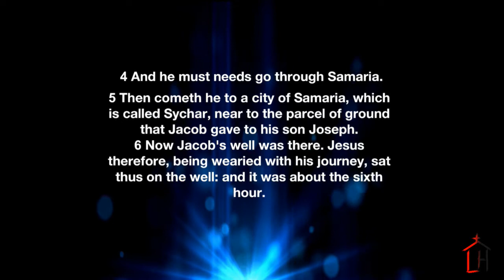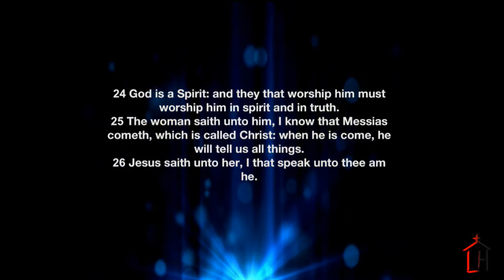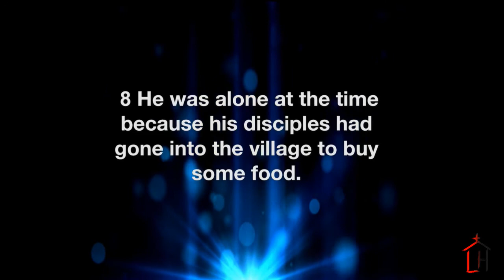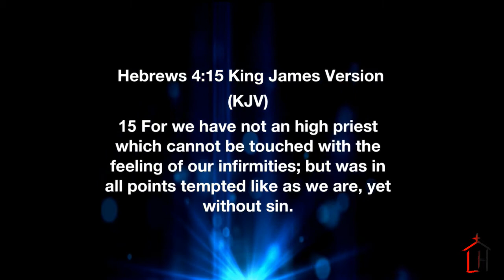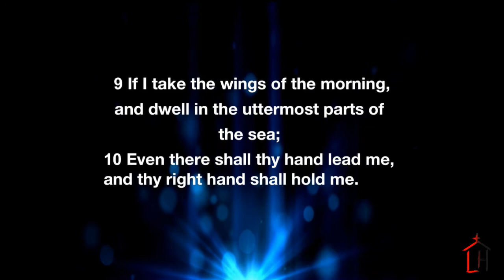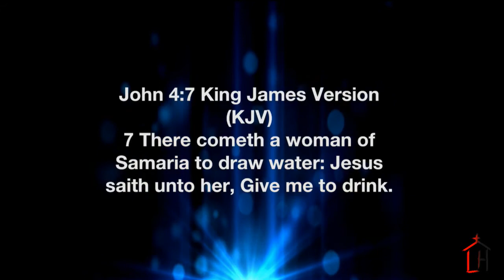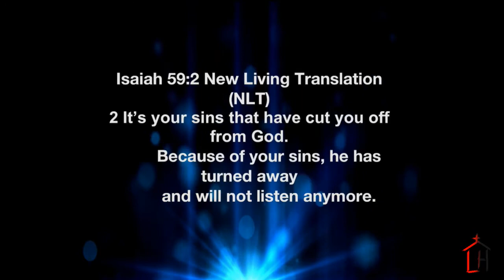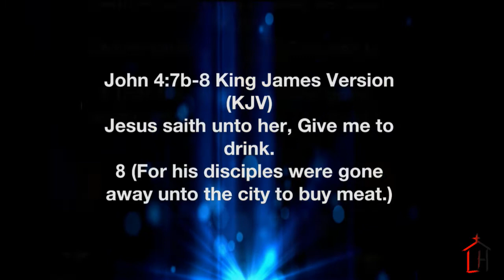Sunday Service 09/23/2018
Jesus The Great Soul Winner
By Overseer Vance Oldes